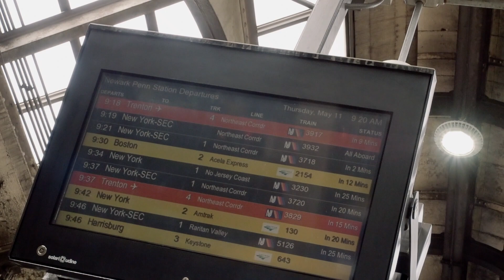Nice International Film Festival Trip - Part 1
PA - NJ - Montreal - London - Nice

Shot on Olympus EM-5 Mk2